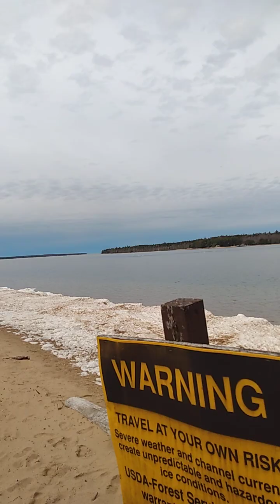Doing the beach.